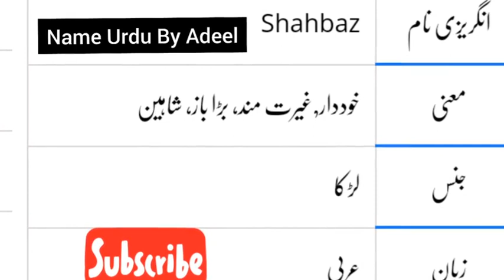Shahbaz Name Meaning In Urdu | Shahbaz Naam Ka Matlab Kya Hoto Hai | Shahbaz Name Status